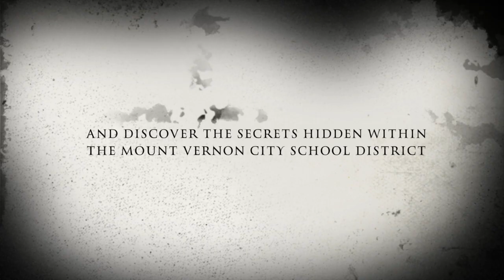MOUNT VERNON ON FIRE TRAILER 2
MOUNT VERNON CITY SCHOOL DISTRICT OFFICIALS  CONTINUE TO PILFER TAXPAYERS FUNDS